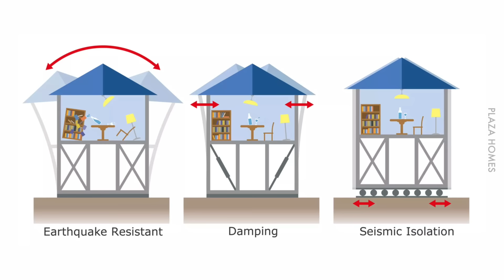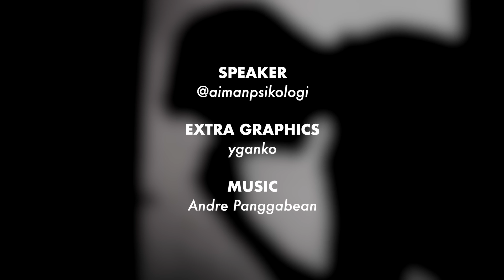Ini Sumpahan dan Dilema Menjadi Lelaki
Bila lelaki simpan perasaan, orang suruh dia luah. Bila luah, orang kata dia lembik.